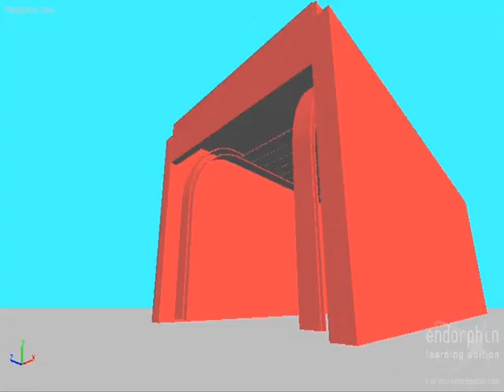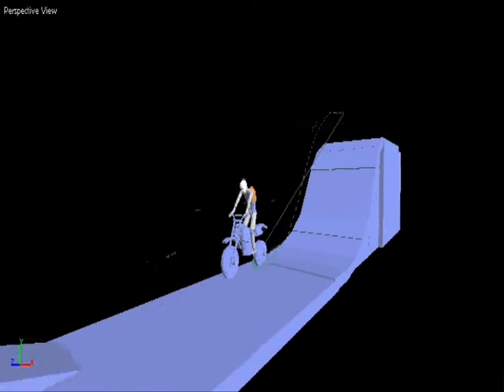Endorphin + Cinema4D - Motocross Freestyle Project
3D Anim
Motocross Freestyle - Tsunami Backflip